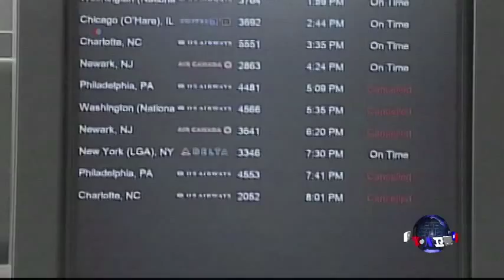冬雪严寒席卷美国大部分地区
大面积暴风雪威胁着美国南方、中西部以及东部沿海地区。首都华盛顿正在经历今年冬季最冷气温，应对30厘米降雪。